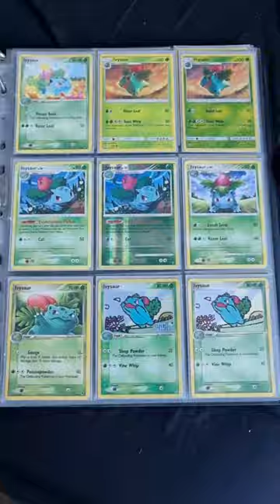Is this the 💚BEST💚 Pokemon Binder?🍃